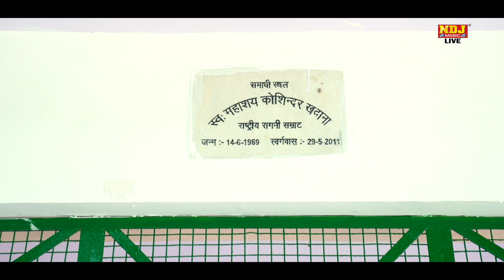कोली भर चंद्रावल रोयी l POONAM TYAGI | Top Haryanvi Ragni | Superhit Haryanvi Ragni 2023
Haryana Live Music
🙏 Welcomes You 🙏

🎧 Ragni - Koli Bhar Chandrawal Royee
🎧 Artist -Poonam Tyagi
🎧 Writer - Jeet Ram Dagar Ji, Rajveer Sharma, Brajpal Charora, Sukhpal Sharma, Naresh Chand Kaushik, Laddan Singh Ji
🎧 Music Label & Presents By : NDJ MUSIC (HARYANA LIVE MUSIC)